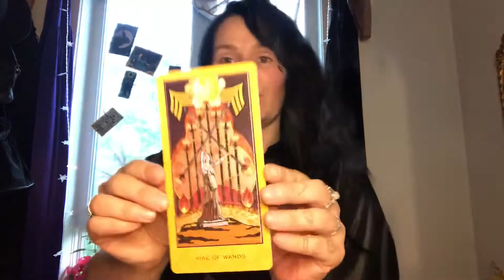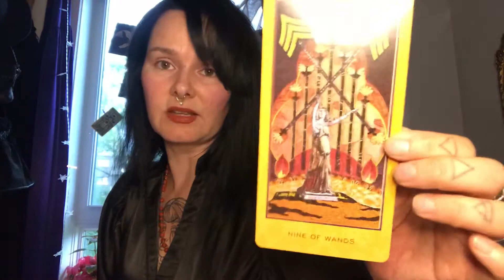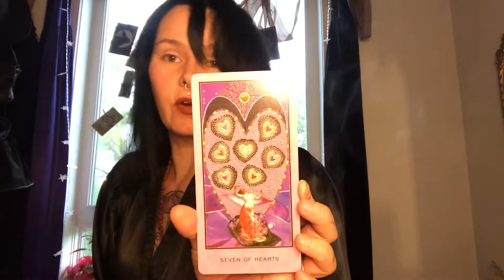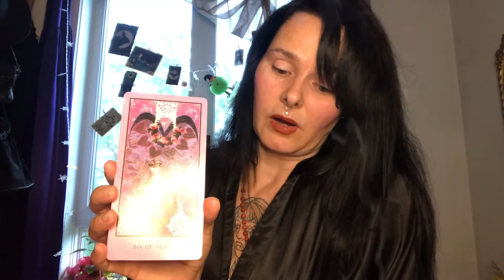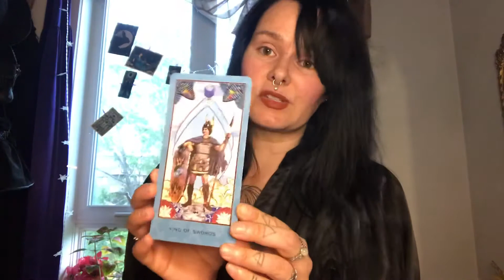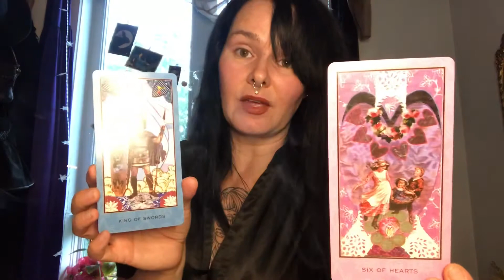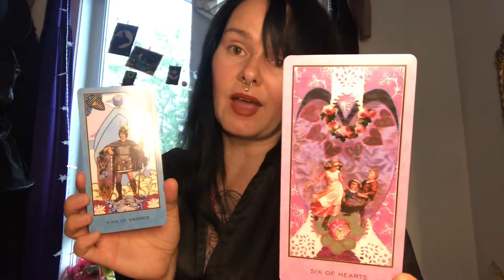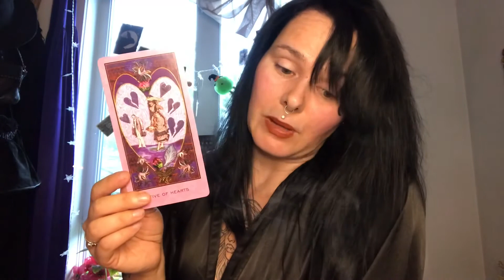Pisces Tarot Reading.